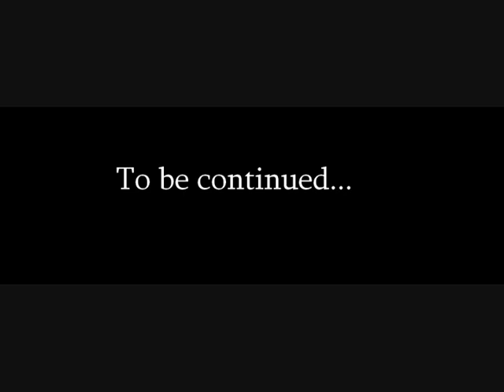07232009 MGO Survival Match 2 War Bunnies Round 1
This is some kind of joke at (4:30) - one second left? really?
Phew at (5:26)